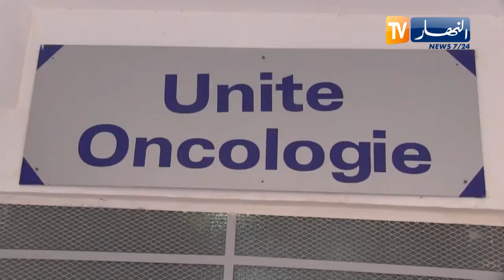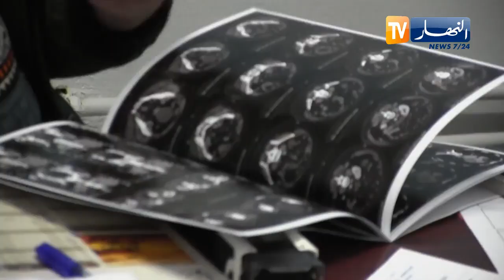سعيدة: أرقام الأطفال المصابين بالسرطان في تزايد ومطالب بتوفير مركز للعلاج